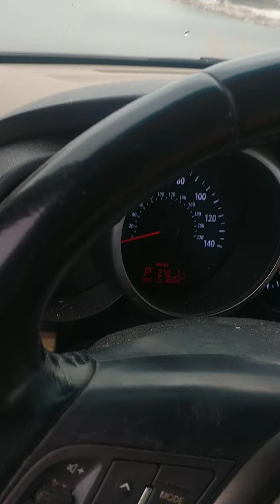I love ROCK AND ROLL!!!! HAPPY New Year 💖🥳